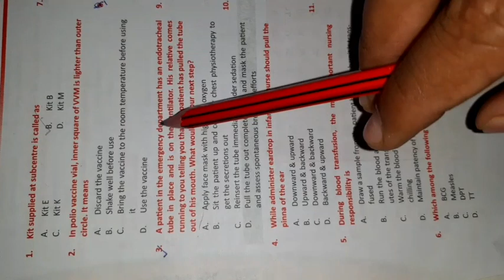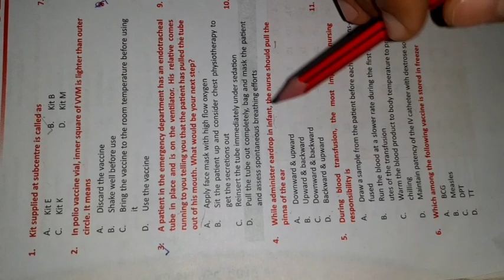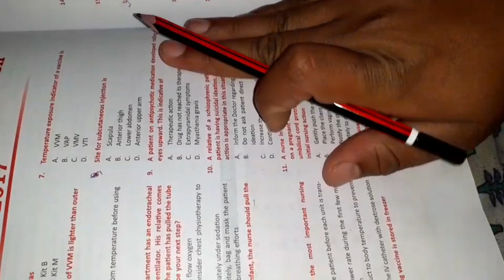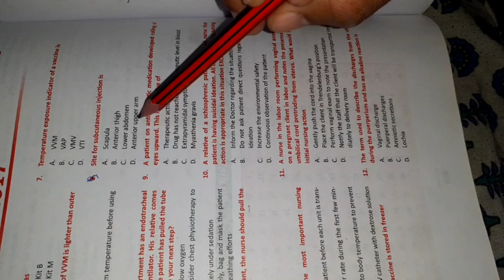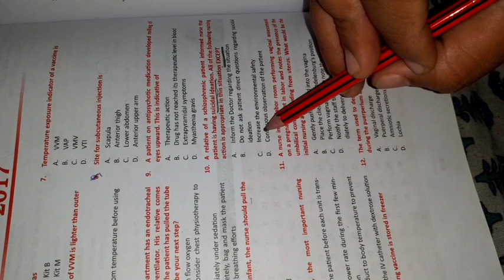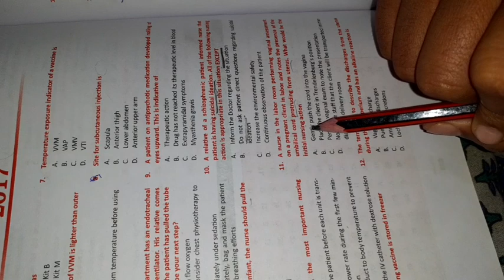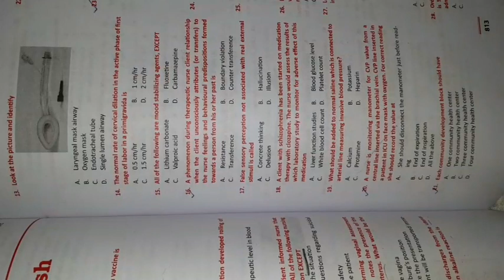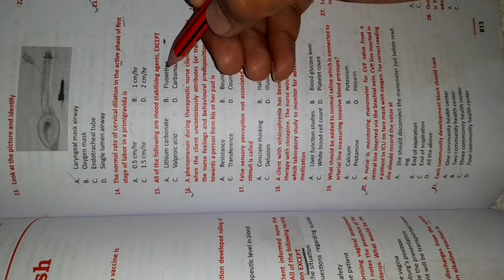Aiims jodhpur & rishikesh staff nurse previous year exam paper 2017 | PART-1| easy nursing academy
Aiims jodhpur & rishikesh staff nurse previous year exam paper 2017